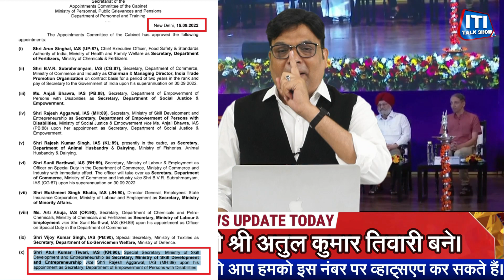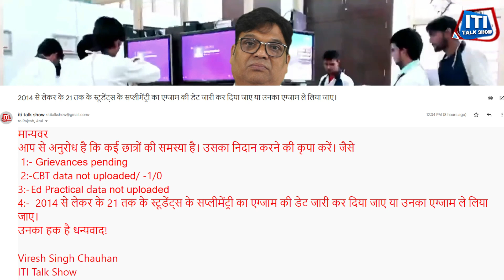DGT के नए सेक्रेटरी श्री अतुल कुमार तिवारी के बनते ही आई स्टूडेंट के लिए बड़ी ब्रेकिंग न्यूज़!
iti news
dgt news
ncvt news
iti news update
dgt news update
Existing ITI
ITI ADMISION
ITI REAFFILIATION
ITI GRADING
NCVT ITI
iti new update
ITI EXM
CITS news
CIT
iti pvt
iti govt
skill india
iti talk show
ITI Exam & Result Big Update
iti latest update today
dgt apprenticeship mela
iti online exam  question paper
iti college kholne ke liye kya karna padega
iti college admission
new iti college open process